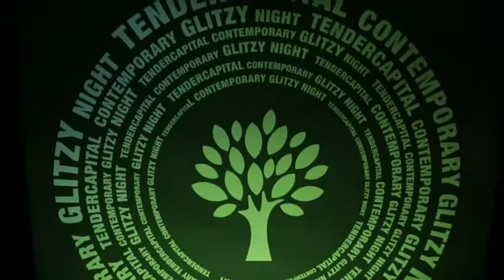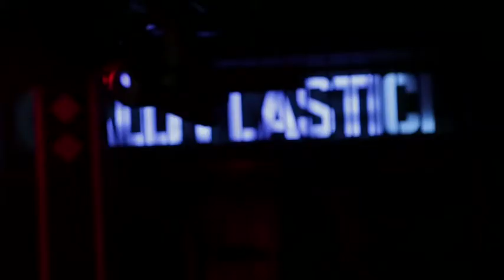Tendercapital Contemporary Glitzy Night on Class Horse TV